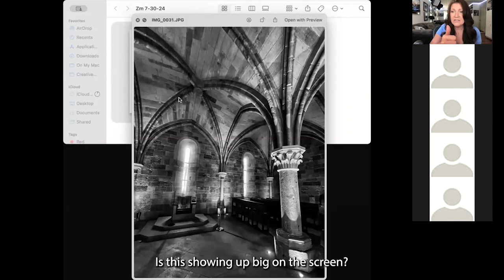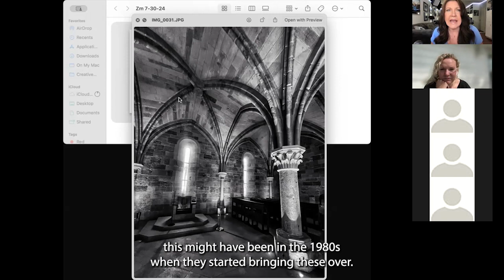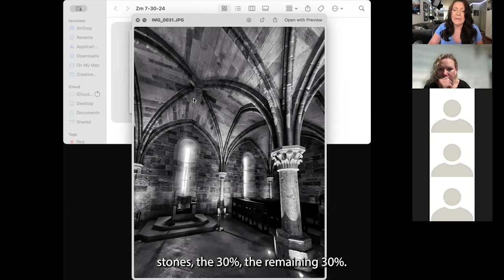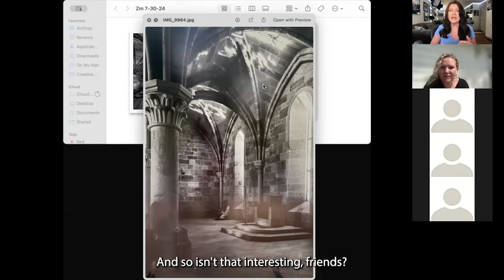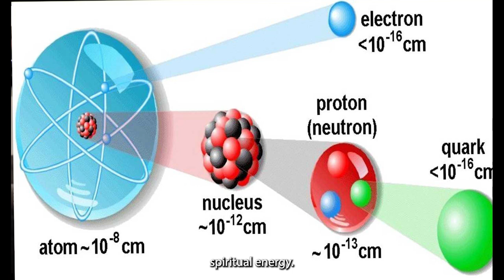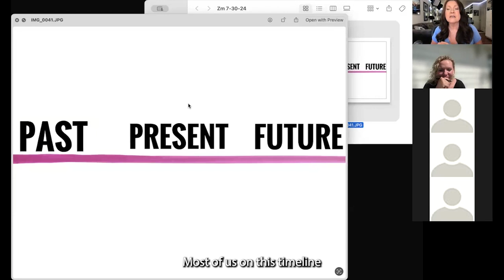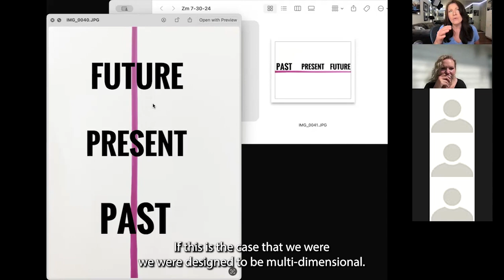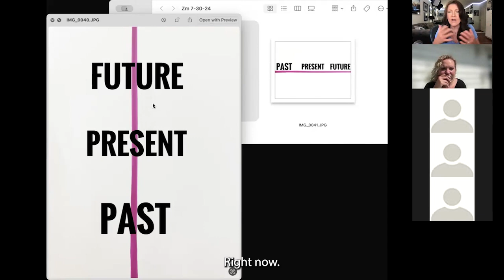Multi-Dimensional Life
Created in the image of God and now IN Christ, you are no longer subject to this physical reality but are free to move BY the Spirit. You are now multi-dimensional. If this seems new-agey or too strange for you, there is a testimony at 27 minutes that will help you see the practicality of it AND why its so necessary to operate FROM the new spirit you've been given. You can easily shift brokenness, sickness, disease with just a few mindset changes and with new revelation.